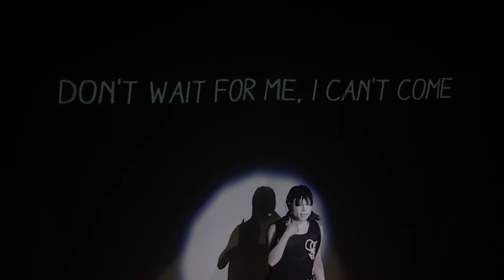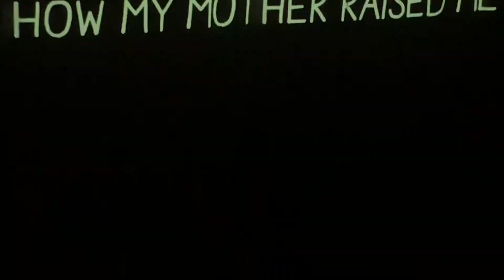Sashay Away with Barry to Sasha Veliur’s Nightgowns